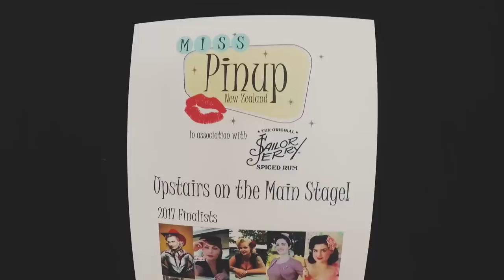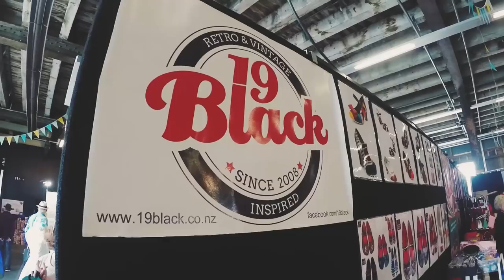Very Vintage Day Out 2017 | VINTAGE EVENTS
The Very Vintage Day Out is New Zealand's biggest Vintage and Pinup Event, now in it's 6th year! 2017 bought new changes including it being turned into a 2 day event, much to everyone's delight!
I was so excited to not only be back home in New Zealand for this year's event, but to also be a official VVDO ambassador. I did live hair demonstrations on stage both days and was honoured to judge the Miss Pinup New Zealand Competition, won by the poised Velvet DeCollete.
I've put together a highlights reel from the weekend- I didn't get as much footage as I was hoping for because I was simply having too much fun!

The Very Vintage Day Out is on again in 2018 on the 3rd and 4th of November. Follow them on Facebook to stay up to day with all the news in the lead up!

*E V E N T S,   W O R K S H O P S   &  C L A S S E S*
I tour internationally offering various classes, workshops and styling, check out my Upcoming Events & Class page to see if I'm coming to your city next!